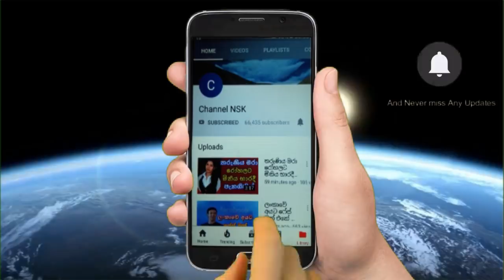Anura Bandara Herath මුහුද මැද්දෙදි අසරණ වුණු ඉතාලි නැවේ තරුණයා දැන් කියන කතාව